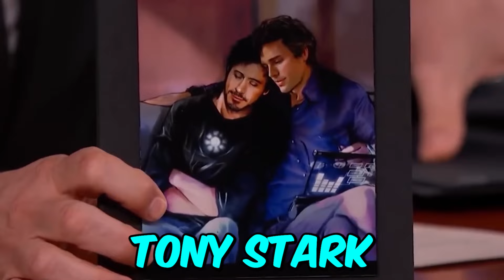Funniest Celebrity Moments In Live TV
Join us as we dive into the world of talk shows with some of the most unforgettable moments featuring the charismatic Jimmy Fallon and the iconic Lady Gaga. From hilarious anecdotes to heartwarming exchanges, these snippets capture the essence of late-night entertainment at its finest. Watch as Jimmy Fallon experiences a surprise kiss from Lady Gaga and other captivating encounters that have left audiences cheering for more. Don't miss out on these unforgettable highlights from the best talk shows around!

DON'T REPEAT ANYTHING WHICH IS SHOWN IN THE VIDEO.

NO ONE GOT INJURED WHILE MAKING THIS VIDEOS.

The commentary/editing style is unique and adds value by putting it into my own list and stating my opinions/making it funnier which transforms the work making it different and unique each video.